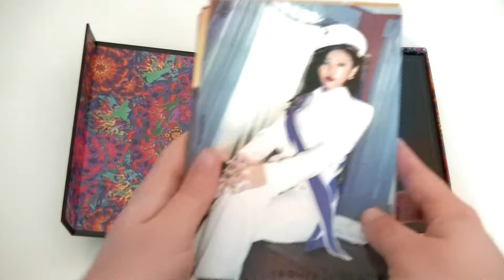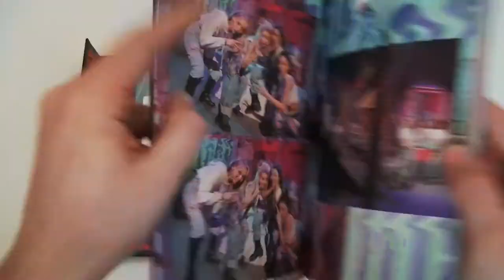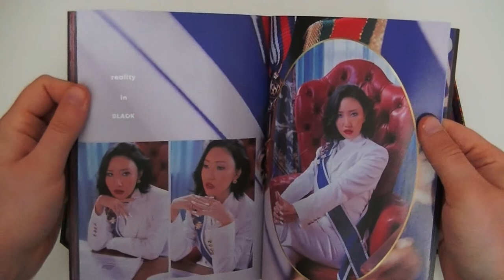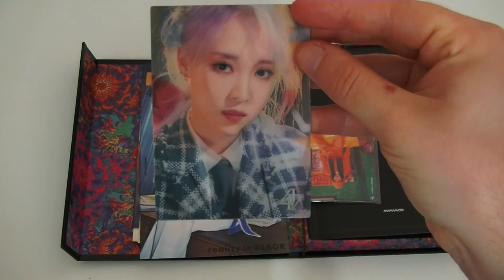[UNBOXING] MAMAMOO 마마무 - REALITY IN BLACK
Today I'm unboxing REALITY IN BLACK by MAMAMOO.